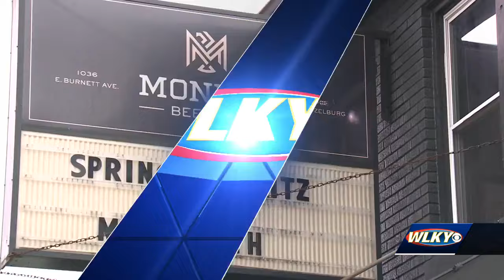Kentucky Kingdom opens Saturday for 2024